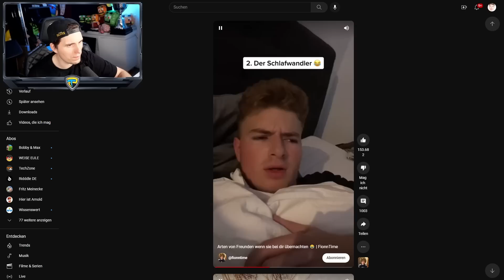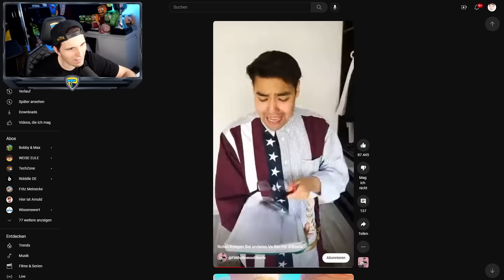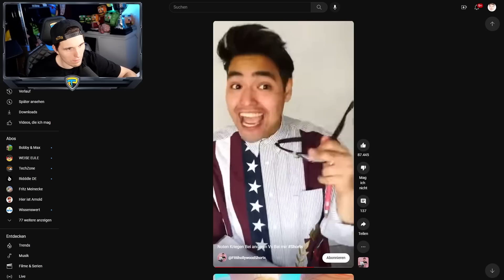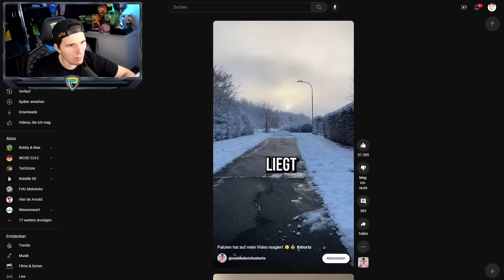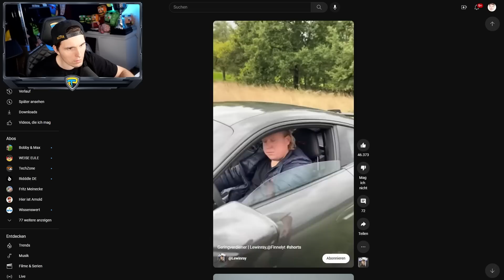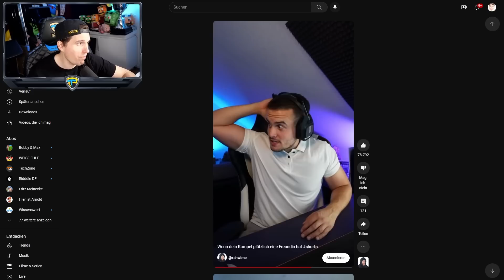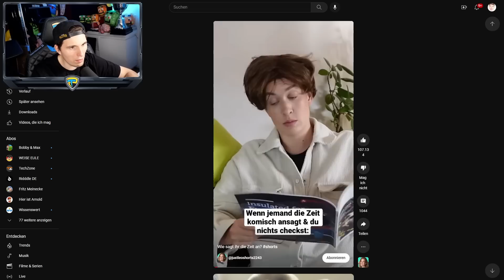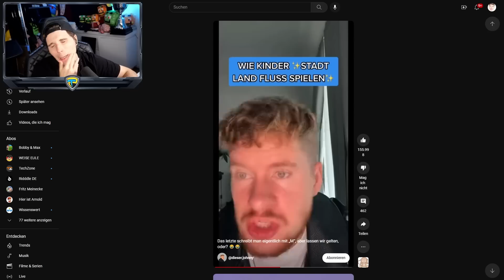Paluten guckt Shorts 53.0